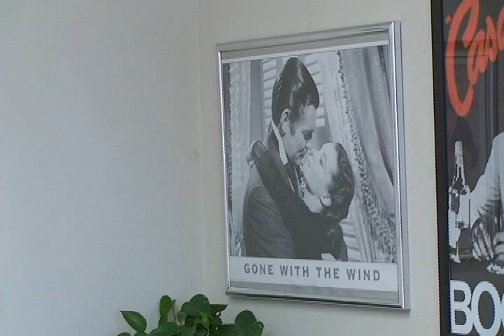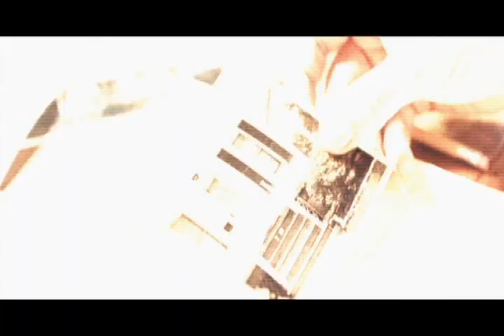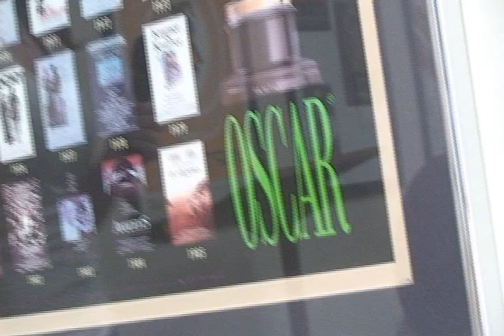Movies on Jag: Episode 4, "Brooklyns Finest"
Go inside "Brooklyns Finest" with Behind-the-Scenes footage, Featurettes, Clips, and Trailers.